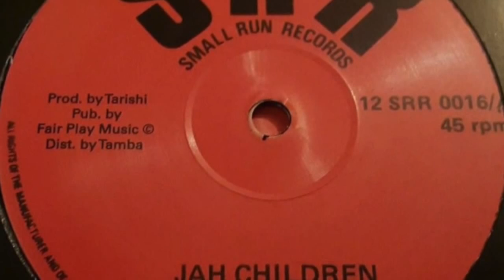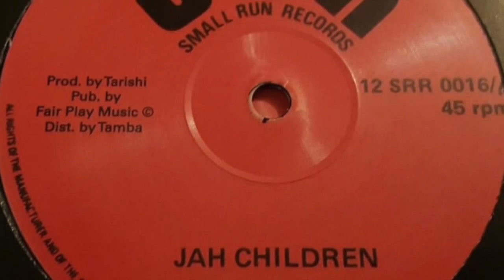Jah Children Tarishi